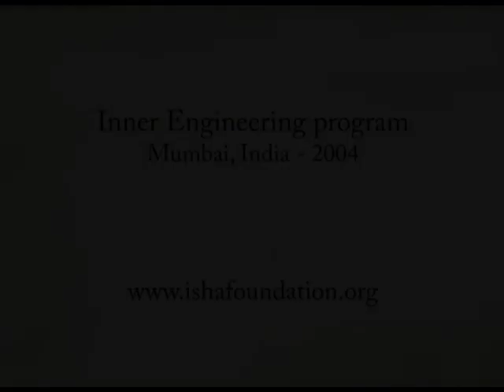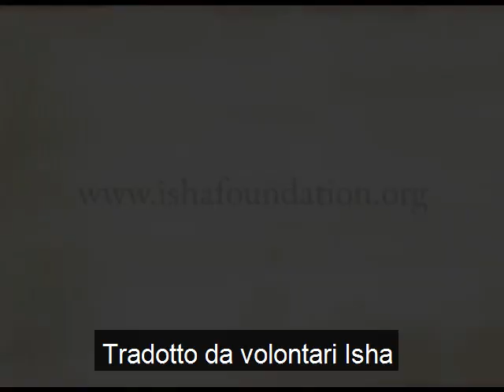Comprendere i Miracoli | Sadhguru Italiano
Comprendere i miracoli
Sadhguru spiega che tutto ciò che va oltre il tuo livello attuale di comprensione è un miracolo.